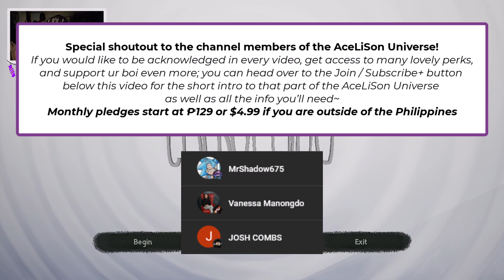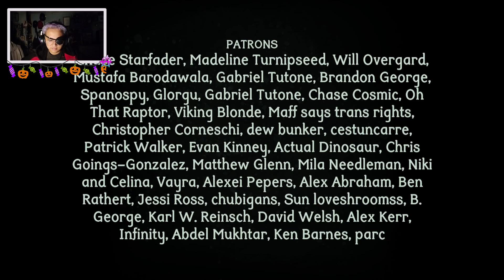CLICKOLDING E1 - ARE YOU READY FOR THE NIGHT OF YOUR LIFE?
The man in the corner of your hotel room wants you to click something. He wants to watch you click it. CLICKOLDING is a dark incremental narrative game about thumbing a tally counter to satisfy the distressing masked man sitting in the corner of your hotel room. If you leave, you don't get the money, and you can't come back. If you stay... You won't be the same. And neither will he.

Links:
All My Links in One Convenient Place!